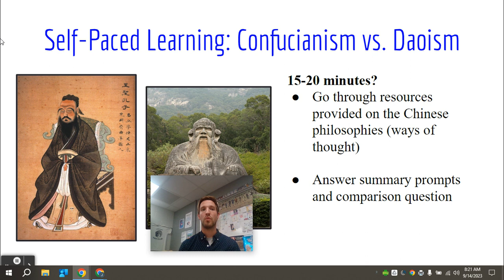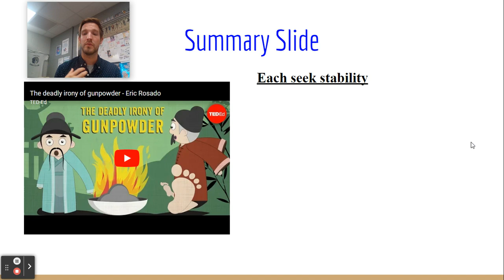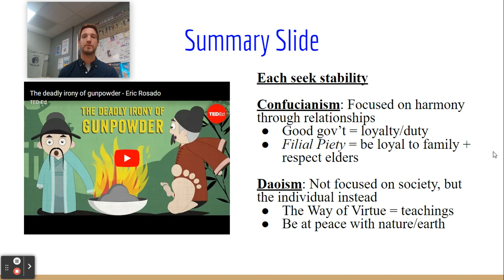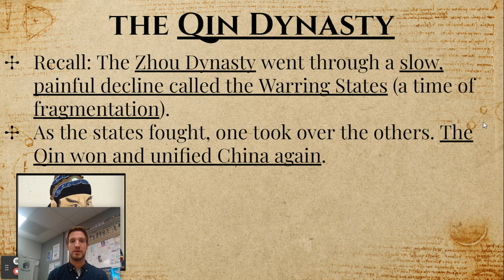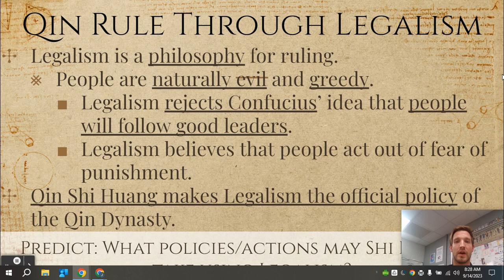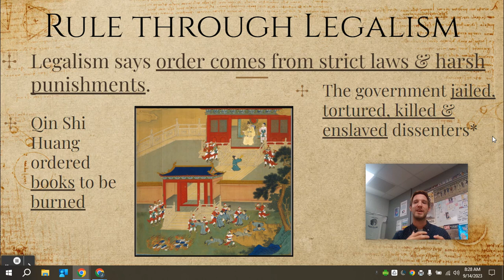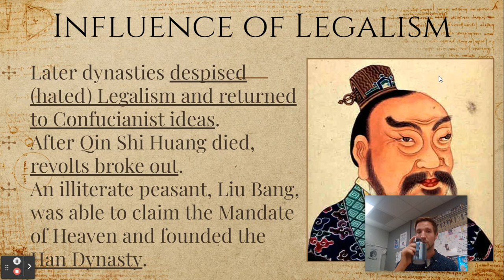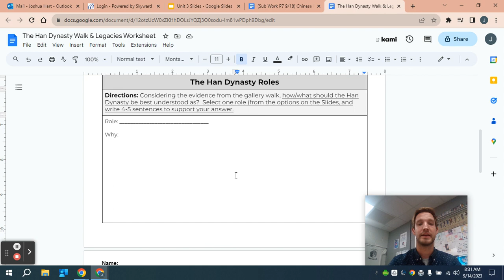Sub Work Video for 9/18 (P7 World History)